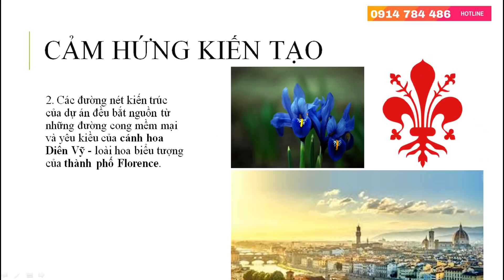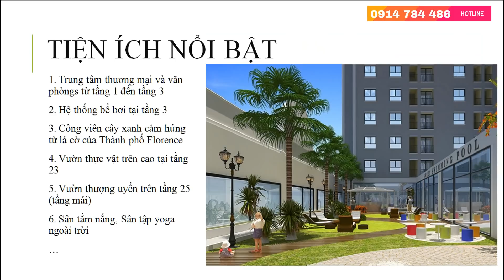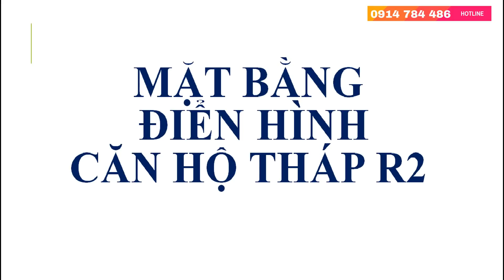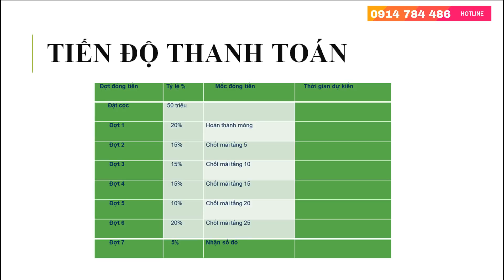Thông tin dự án chung cư FLORENCE Mỹ Đình | 0973 586 483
THÔNG TIN DỰ ÁN FLORENCE MỸ ĐÌNH
❣❣❣Chỉ với 1,9 tỷ sở hữu ngay căn hộ FLORENCE 28 Trần Hữu Dực - Mỹ Đình mang đậm phong cách Tân Cổ Điển .
🌇 Vị trí Trung tâm quận Mỹ Đình , thuận tiện đi lại .Vị trí gần trục đường lớn,dễ dàng di chuyển đến nơi khác dễ dàng ,tiết kiệm thời gian và chi phí.
🏟 Cách SVĐ Mỹ Đình 《1km.
🚌 Bến xe Mỹ Đình 《1km.
🏊‍♀️ Bể bơi ngoài trời, Gym , Spa, Nhà hàng ,Trung tâm Thương Mại , Shophouse ,Khu vui chơi trẻ em , Khu thể dục ngoài trời , Phố đi dạo vườn thực vật ngập tràn lãng mạn, Skybar Cafe...
🚋 8 thang máy tốc độ cao.
🚓 An ninh đảm bảo an toàn , Camera giám sát 24/7...
🎐 Diện tích từ 75m2 đến 125m2 gồm 2-3-4PN.
🏦 Hỗ trợ vay ngân hàng lãi suất ưu đãi.
📚 Sở hữu vĩnh viễn
📆 Bàn giao nhà I/2020